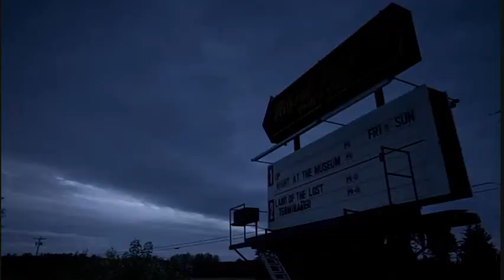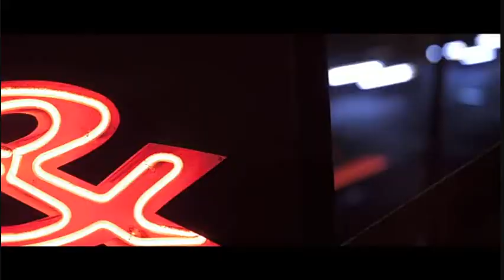The Drums - Me And The Moon (Matthew Dear Remix) music video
Jonathan Pierce and Jacob Graham met at summer camp when they were children and have been best friends ever since. Soon after their initial meeting, they formed Goat Explosion and toured extensively in North America during their teenage years. Around 2003, Jonathan and Adam Kessler formed Elkland. In the meantime, Jacob formed a band called HORSE SHOES (Shelflife Records). Jonathan ultimately decided to take a few years off from writing music after becoming disillusioned with the music business and parted ways with Elkland in 2005.

Jacob and Jonathan started a band. The Drums were formed in late 2006. Relocating to New York, The Drums added former Elkland guitarist Adam Kessler on second guitar and NYC born drummer Connor Hanwick (formerly of lo-fi teen pop duo Cape Of No Hope) to the line up and set up a month long residency at a small club on the lower east side of Manhattan.

As of September 2010, guitarist Adam Kessler has left the band.

Depending on whom you ask, Matthew Dear is a DJ, a dance-music producer, an experimental pop artist, a bandleader. He co-founded both Ghostly International and its dancefloor offshoot, Spectral Sound. He's had remixes commissioned by The xx, Charlotte Gainsbourg, Spoon, Hot Chip, The Postal Service and The Chemical Brothers; he's made mixes for the Fabric mix series and Get Physical's Body Language. He maintains four aliases (Audion, False, Jabberjaw, and Matthew Dear), each with its own style and distinct visual identity. He straddles multiple musical worlds and belongs to none — and he's just hitting his stride.

Matthew Dear's 2003 full-length Ghostly debut, "Leave Luck to Heaven", is a suite of sparse, wickedly funky house laced with Dear's deep, distinctive vocals, and includes the much-loved single "Dog Days" (voted one of Pitchfork's Top 100 Songs of the decade). The record was met with rapturous acclaim from both the dance-music establishment and the critical press, including a four-star review in Rolling Stone. Dear's 2007 follow-up, "Asa Breed", is a considerable departure from Heaven's dancefloor excursions, incorporating the polyrhythms of afrobeat, the irreverent pop sensibilities of Brian Eno, and the austere beauty of krautrock. More four-stars reviews followed (Q and Mojo magazines), and Dear subsequently began touring with a live three-piece band, Matthew Dear's Big Hands, in which he acted as frontman, commanding the stage with a Bryan Ferry-like swagger and a gentleman's grace.

Today, Matthew Dear finds himself in a unique position. His highly anticipated fourth album, 2010's Black City, is the culmination of years of hard work and experimentation, a darkly playful sound-world that envelops the listener like the arms of a malevolent lover. After over a decade of exploring pop's outer limits, Matthew Dear now inhabits a rarefied corner of the musical universe: no longer tethered to any one genre, respected by his peers, and blessed with a bottomless well of creative energy. Now is Matthew Dear's moment, and it sounds like nothing else.